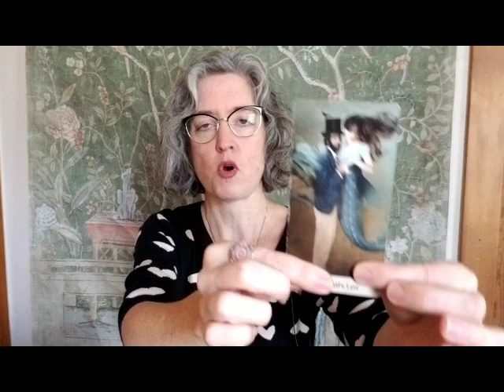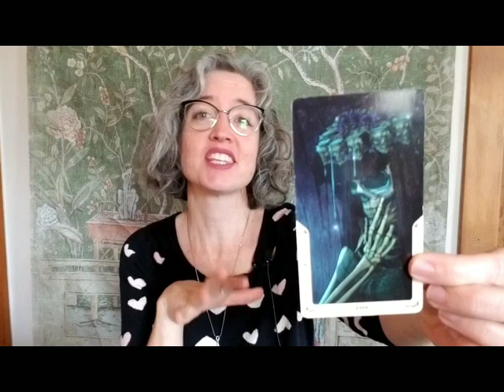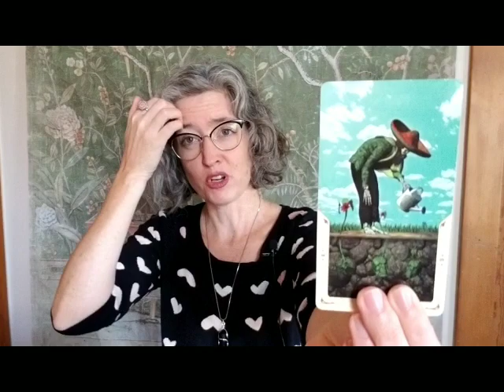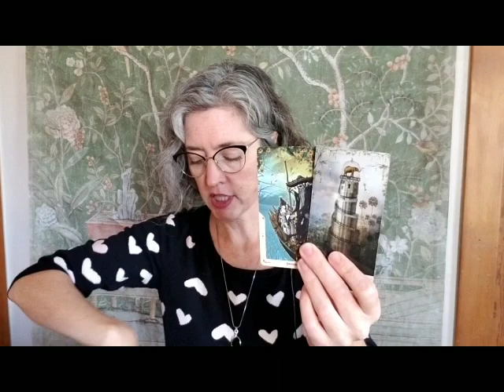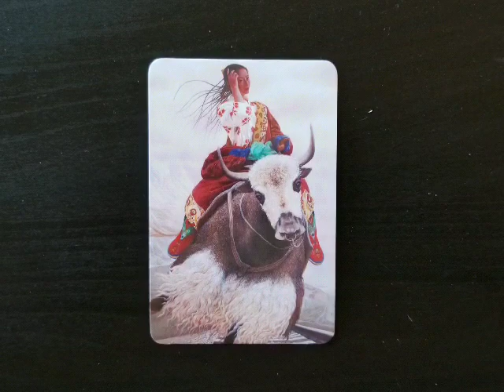Taurus: commit to your dreams, if at first you don't succeed, try, try, try again